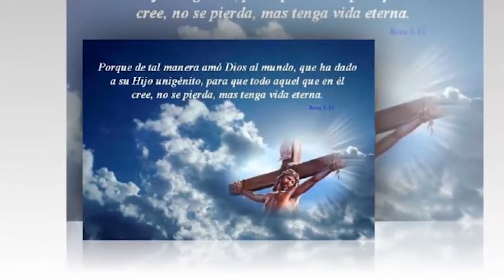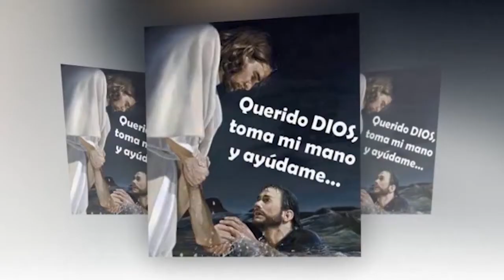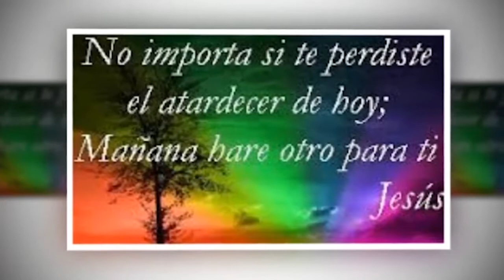Noticias 31 de Marzo de 2017 Parte 4